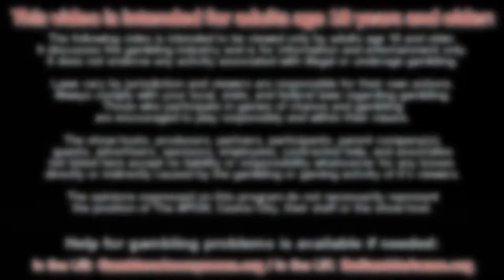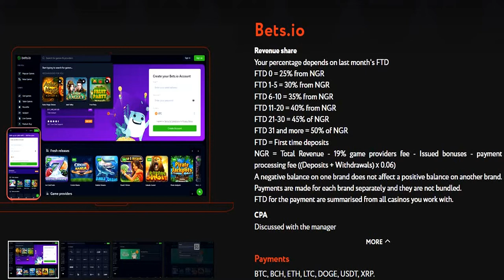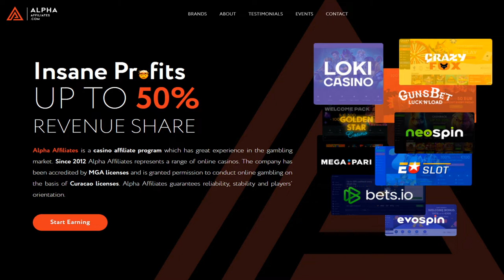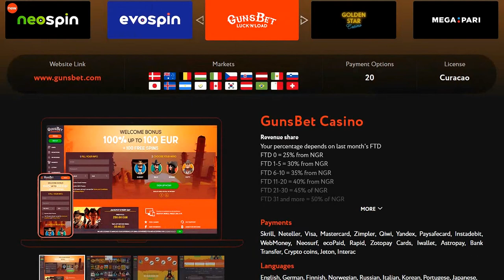APCW Interviews: Alpha Affiliates, July 2022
We sit down virtually with Valery Mukhina, Affiliate Manager for the Alpha Affiliates. Discussion includes their new casino properties, the acceptance of cryptocurrencies, and what they do to protect their relationships with affiliates.

1) You may NOT re-use, distribute, publish or embed our videos FOR PROFIT in any way;
2) You may NOT represent yourself as the owner or creator of our videos;
3) You may NOT download our videos and re-upload them to a video your servers, another YouTube channel or another hosting platform; and,
4) You may NOT download or capture our videos for the purpose of re-editing them.